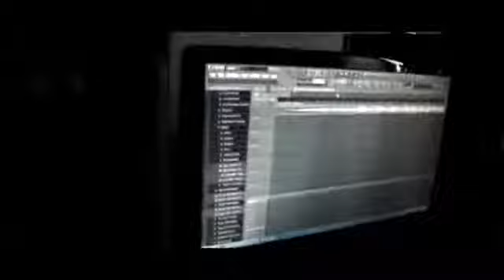Akla Meye by Ayon